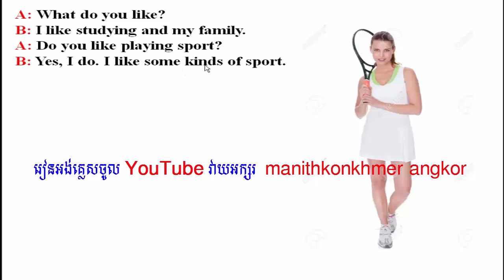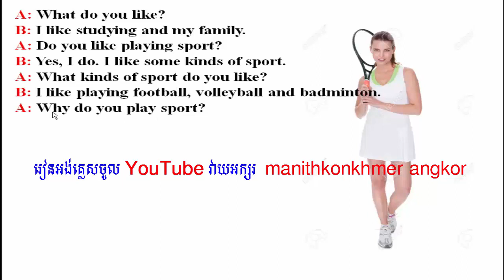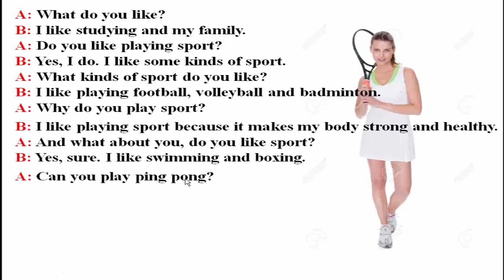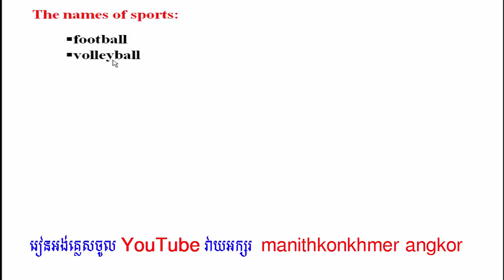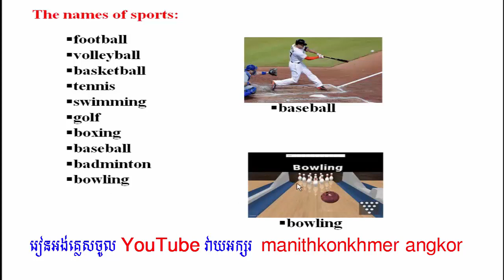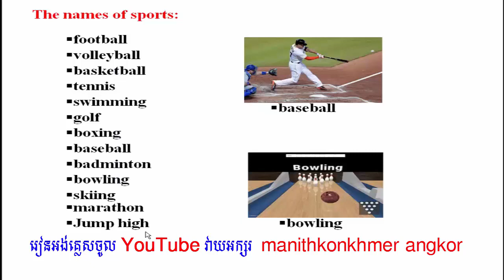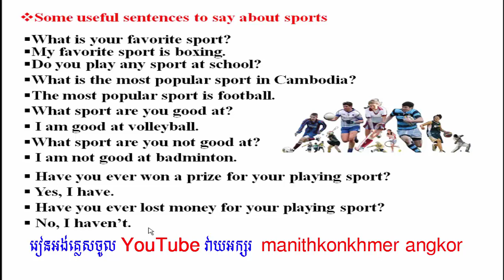Daily English conversation, lesson 10: សន្ទនាអង់គ្លេសប្រចាំថ្ងៃុ,​​ មេរៀនទី១០